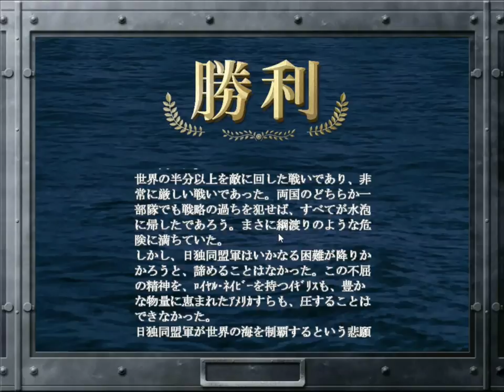▼最終回 [提督の決断4PK] 大和特攻リベンジ 第30話 「沖縄大和特攻リベンジ完」~ついに坊ノ岬海戦からのクリアを達成できました！~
提督の決断4PK、大和特攻リベンジの最終回です。
これまで、提督の決断4PKは空母禁止縛りプレイなどいろいろなプレイをしてきましたが、大和特攻シナリオがどうしても攻略できなかったので、ようやく、という感じです。
あとは、日本vsアメリカイギリスドイツというプレイをやってみようと思いますので、その際にはぜひ応援をお願いします。

喜びと希望に満ちた３連休ですが、ネガティブな性格なので、土曜日の夕方ともなると、はやくも鬱ですね。。。
普通の週末の場合は金曜日の夜が１番うれしくて、土曜日になると、「終わるの始まり」という気持ちになるくらいネガティブです。。。